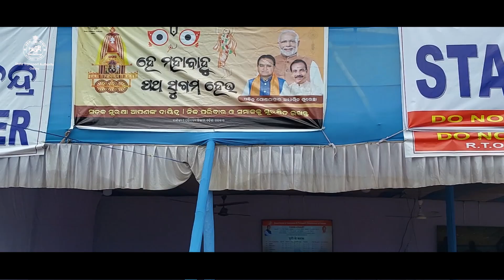ରଥଯାତ୍ରା ଅବସରରେ ସାହାଯ୍ୟ ଓ ସହଯୋଗ କରିଥିବା ସମସ୍ତଙ୍କୁ ରାଜ୍ୟ ପରିବହନ ପ୍ରାଧିକରଣ ତରଫରୁ ଅଶେଷ ଧନ୍ୟବାଦ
ଚଳିତ ରଥଯାତ୍ରା ଅବସରରେ ରାଜ୍ୟ ପରିବହନ ପ୍ରାଧିକରଣ ତରଫରୁ ଭକ୍ତଙ୍କ ସୁବିଧା ନିମନ୍ତେ ପୁରୀର ବିଭିନ୍ନ ସ୍ଥାନରେ ଅସ୍ଥାୟୀ ଯାତ୍ରୀ ବିଶ୍ରାମାଗାର , ଆହାର କେନ୍ଦ୍ର ଆଦି ବ୍ୟବସ୍ଥା କରାଯାଇଥିଲା। ଏଥିରେ ସାହାଯ୍ୟ ଓ ସହଯୋଗ କରିଥିବା ସମସ୍ତଙ୍କୁ ରାଜ୍ୟ ପରିବହନ ପ୍ରାଧିକରଣ ତରଫରୁ ଅଶେଷ ଧନ୍ୟବାଦ।